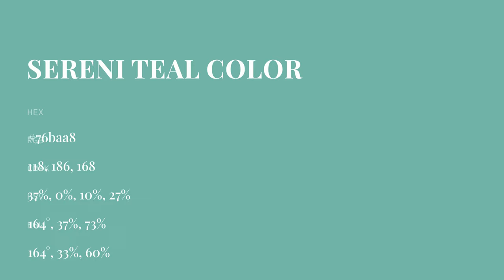Sereni Teal color 76baa8 hex color - Green color - Warm color 76baa8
What color is Sereni Teal ? 76baa8 hex color - Green color - Warm color 76baa8

Hex 76baa8 Color Code is also known as Sereni Teal color.

Hex 76baa8 Color code in RGB color code model is created after adding 46.27% red color, 72.94% green color and 65.88% blue color.
Hex 76baa8 Color code in CMYK color (process color) code model is generated after subtraction of 36% cyan, 0% magenta, 9% yellow and 27% black.